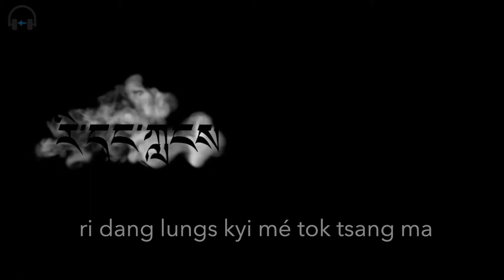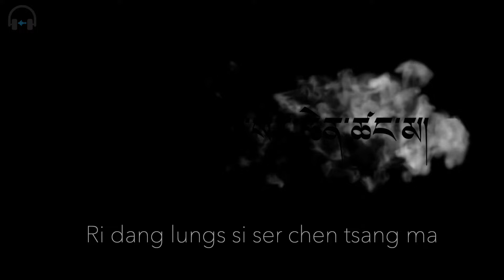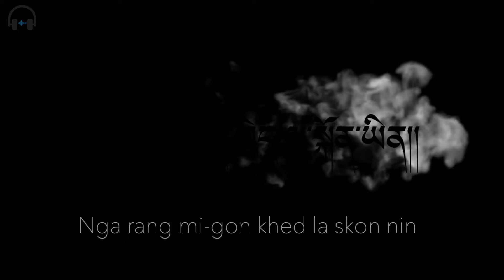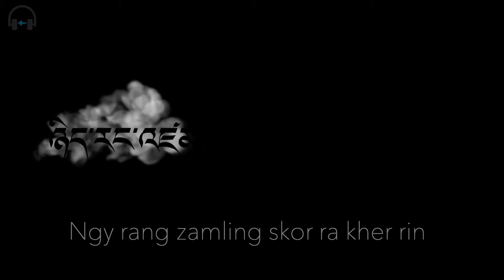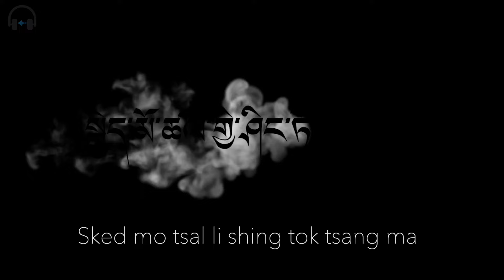Ladakh folk song | Padma shri Murup Namgyal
Ser Tang Churu Yu Tang Mutik. A melodic folk Song of Ladakh by Morup Namgyal.

This channel content is solely aimed to promote Bhoti language among the young generation of ladakh through entertainment.  Please let me know your opinion in the comments on "will this step will be purposeful or not? "